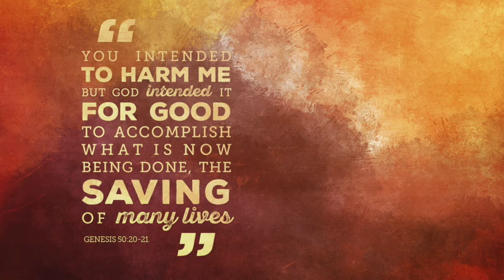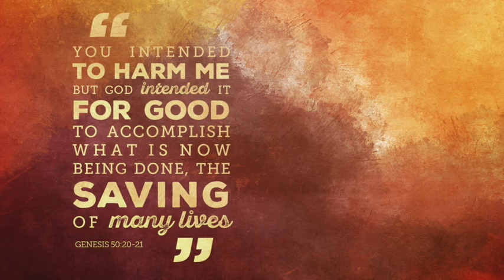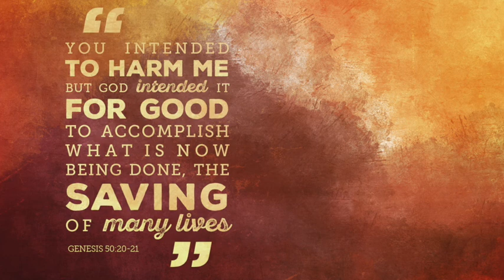"The End of the Beginning" Genesis 50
Pastor Nick Jones completes our study through the book of Genesis on June 17th, 2018 at Maranatha Baptist Church. Join us for worship every Sunday at 10:45AM.